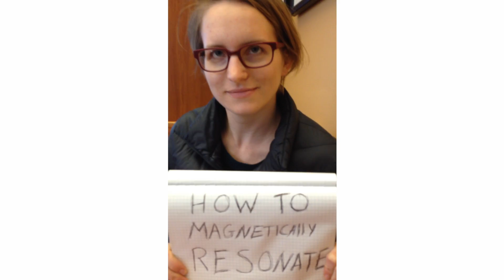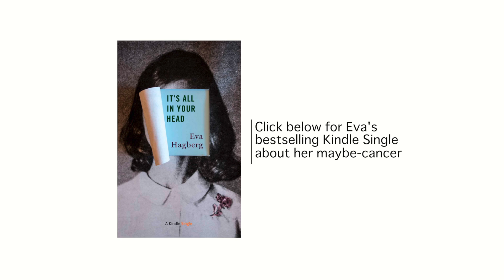HOW TO MAGNETICALLY RESONATE